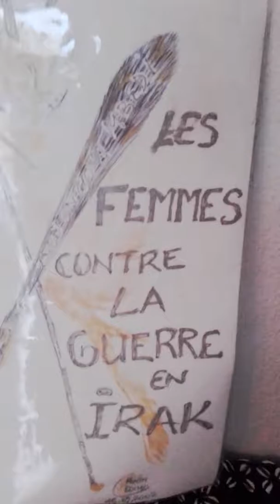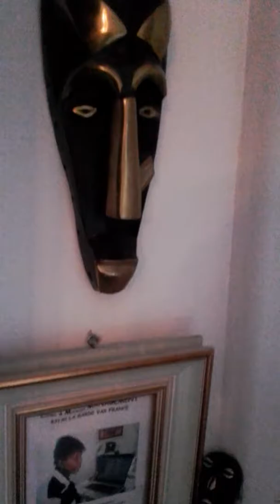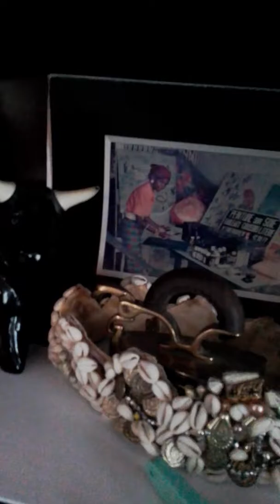Leadership et BONGONGUI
Le commandement du Roi Bodjongoa Mbèdi est confirmé par la présence d'un BAOBAB Majestueux dressé à BONÉTUMBÈ.